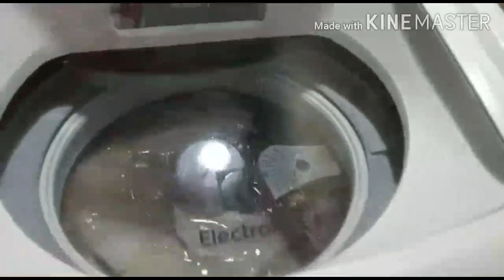*VLOG:MARIDINHO ME APOIA EM TUDO QUE EU FAÇO+BRADOK+ALMOÇO RESTONDONTE*